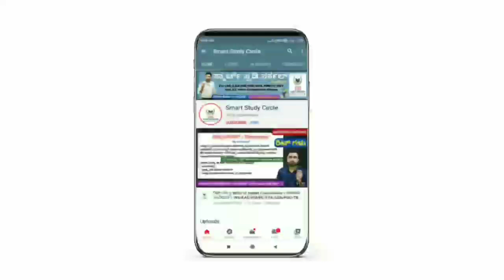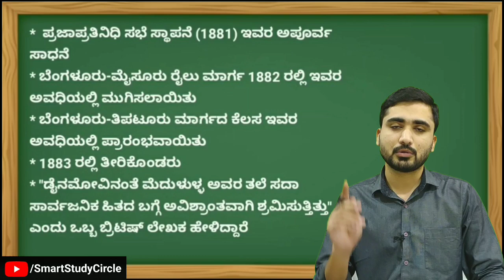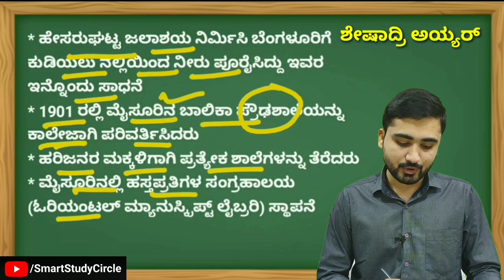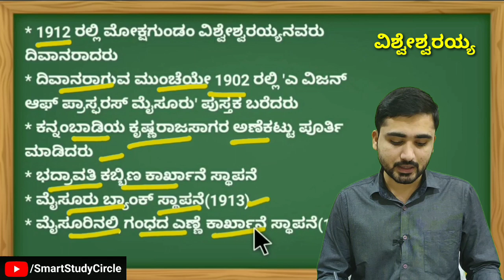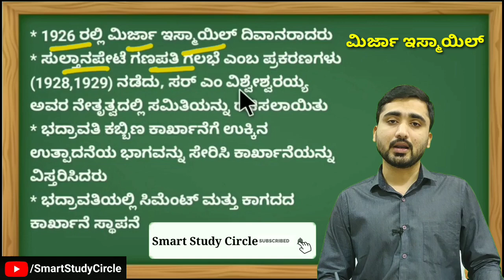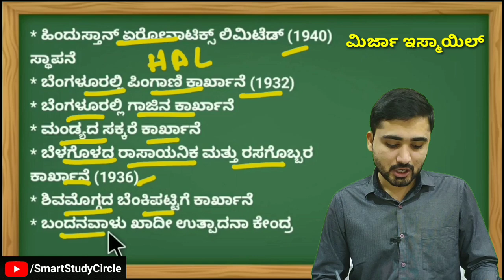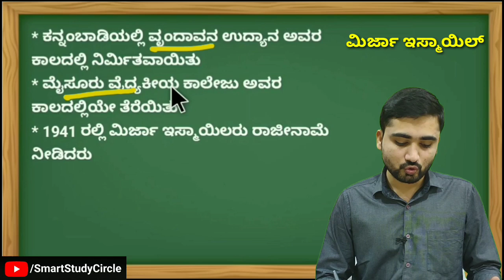ಮೈಸೂರು ದಿವಾನರುಗಳು - ಸರ್ ಎಂ ವಿಶ್ವೇಶ್ವರಯ್ಯ, ಮಿರ್ಜಾ ಇಸ್ಮಾಯಿಲ್, ಶೇಷಾದ್ರಿ ಅಯ್ಯರ್, ರಂಗಾಚಾರ್ಲು | History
ಮೈಸೂರು ಕಮೀಷನರ್ ಗಳು- ಮಾರ್ಕ್ ಕಬ್ಬನ್ ಮತ್ತು ಲೆವಿನ್ ಬೌರಿಂಗ್, ಇವರ ಬಗ್ಗೆ ತಿಳಿಯಲು ಕೆಳಗಿನ ಲಿಂಕ್ ಕ್ಲಿಕ್ ಮಾಡಿ ವೀಡಿಯೋ ವೀಕ್ಷಿಸಿ

Indian History,
Karnataka History,
Indian Geography,
Indian Polity,
Indian Constitution,
Indian Economy,